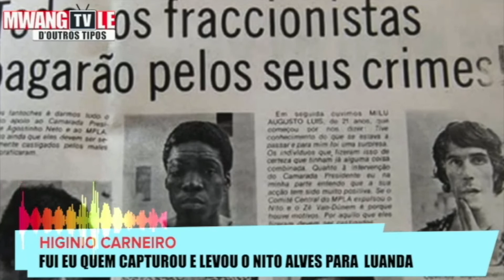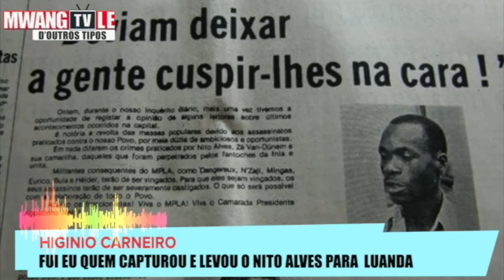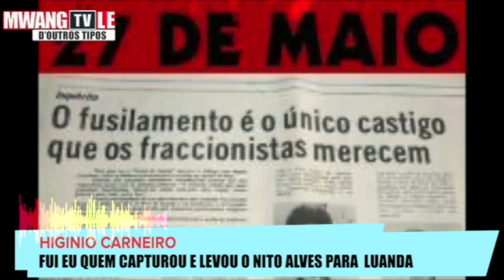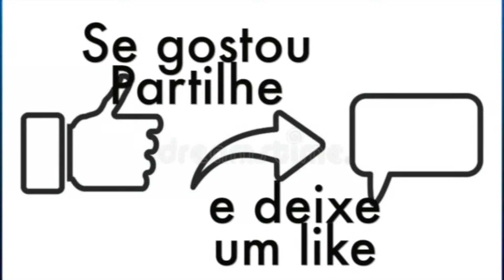FUI EU QUEM CAPTUROU E LEVOU O NITO ALVES PARA LUANDA